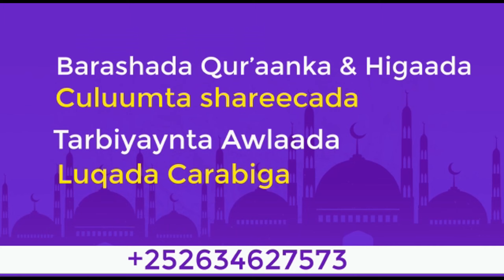Mufakir Sh C|Raxmaan Bashiir┇Dib u Eegista Siirada Nabiga (NNKH)┇► Barnaamijka Ramdaanta 2024ᴴᴰ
Tools I use to edit my channel Daarul Kheyr:
• Video Editing: Premiere Pro and Canva Video Editing.
• Graphic Photo: Photoshop and Canva Photo Editor.
Credit: Sh Abdirahmaan Bashiir and Somali TV Minnesota